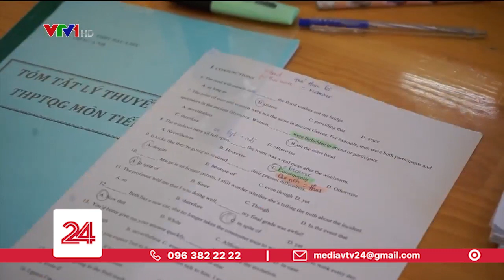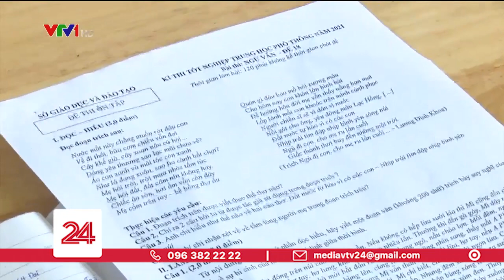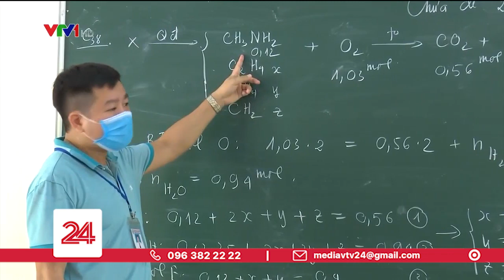Tiêu Điểm: Sẵn sàng vừa thi vừa chống dịch | VTV24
Trong bối cảnh dịch bệnh vẫn diễn biến phức tạp ở nhiều địa phương, hơn 1 triệu thí sinh ở 63 tỉnh, TP trên cả nước sẽ bước vào kỳ thi quan trọng nhất sau 12 năm đèn sách.